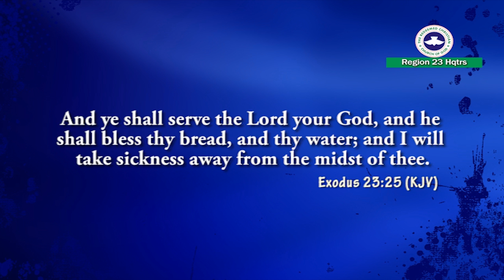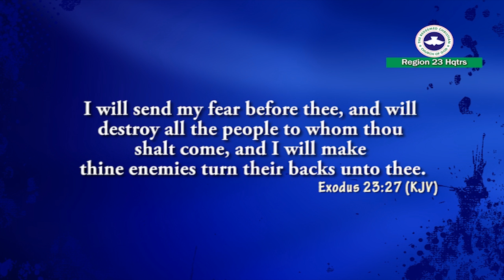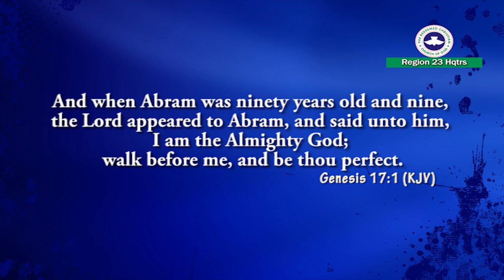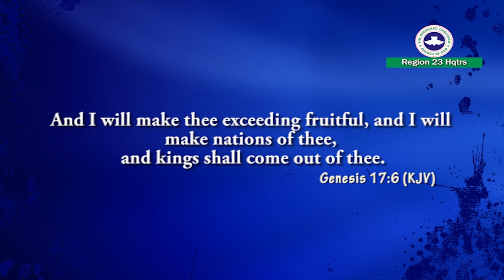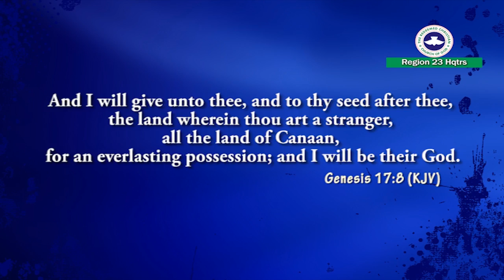The Covenant of Circumcision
Pst E. A Kalejaiye Ministering @ RCCG Beautiful Gate Mega Parish Region 23 Headquarters, Warri, Delta State Nigeria